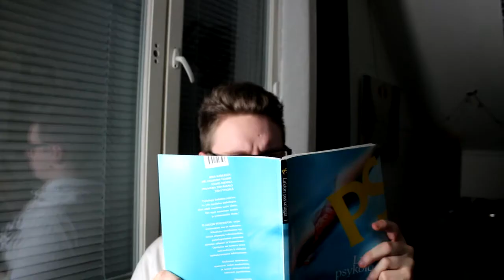Shroo's best things 2014 super fast edition awards.mp4